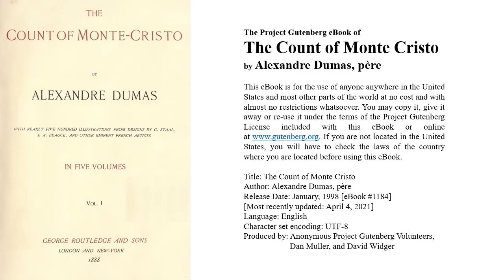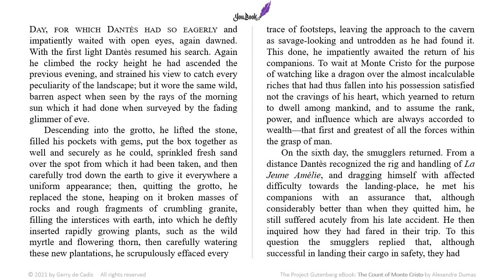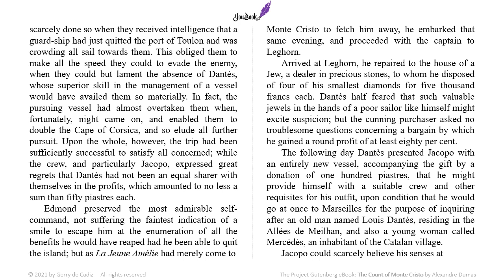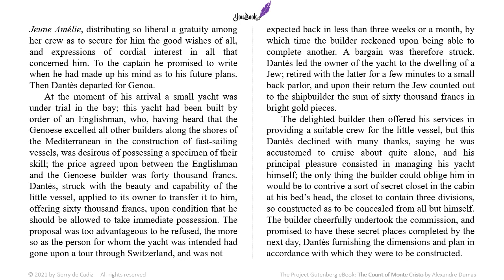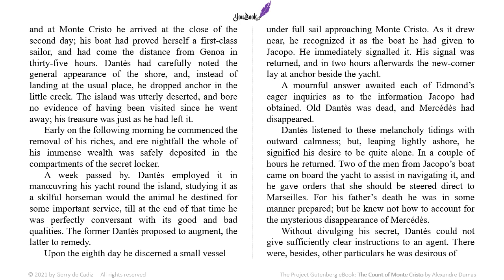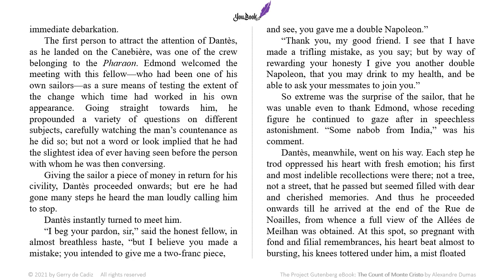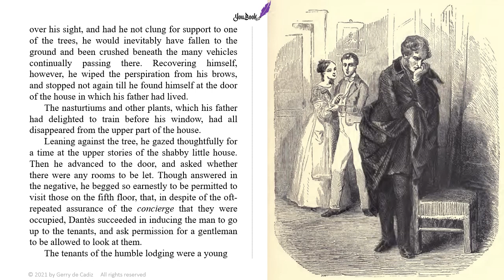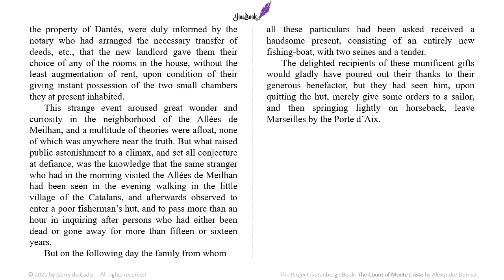The Count of Monte Cristo by Alexandre Dumas | 25. The Unknown | YouBook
Listen and/or read classic world literatures at YouBook channel.  This is an audio-visual version of the book "The Count of Monte Cristo" by Alexandre Dumas.

The story takes place in France, Italy, and islands in the Mediterranean during the historical events of 1815–1839: the era of the Bourbon Restoration through the reign of Louis-Philippe of France.  It begins on the day that Napoleon left his first island of exile, Elba, beginning the Hundred Days period when Napoleon returned to power.

The historical setting is a fundamental element of the book, an adventure story centrally concerned with themes of hope, justice, vengeance, mercy, and forgiveness. It centers on a man who is wrongfully imprisoned, escapes from jail, acquires a fortune, and sets about exacting revenge on those responsible for his imprisonment.

Before he can marry his fiancée Mercédès, Edmond Dantès, a nineteen year old Frenchman, and first mate of the Pharaon, is falsely accused of treason, arrested, and imprisoned without trial in the Château d'If, a grim island fortress off Marseille.

A fellow prisoner, Abbé Faria, correctly deduces that his jealous rival Fernand Mondego, envious crewmate Danglars, and double-dealing magistrate De Villefort turned him in.  Faria inspires his escape and guides him to a fortune in treasure.

As the powerful and mysterious Count of Monte Cristo, he arrives from the Orient to enter the fashionable Parisian world of the 1830s and avenge himself on the men who conspired to destroy him.

L I C E N S E
Title: The Count of Monte Cristo
Author: Alexandre Dumas, père
Release Date: January, 1998 [eBook # 1184]
Produced by: Anonymous Project Gutenberg Volunteers,
                        Dan Muller, and David Widger